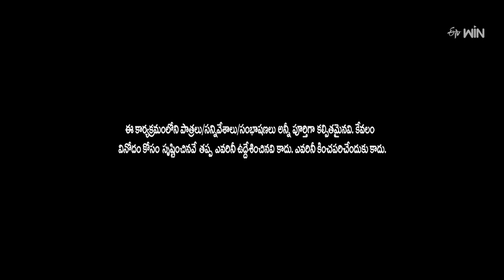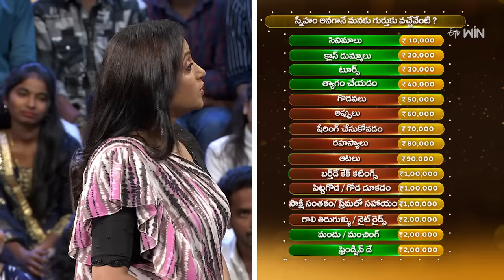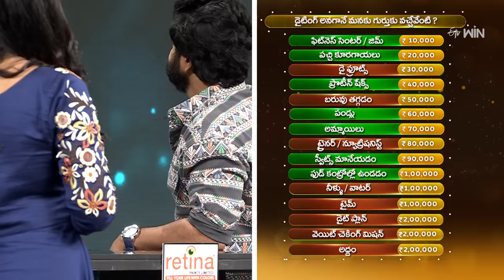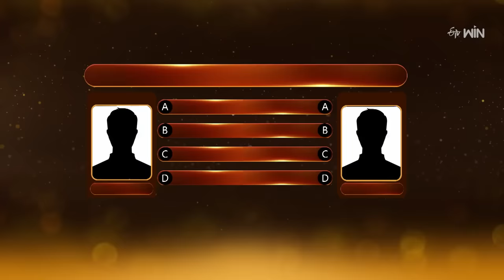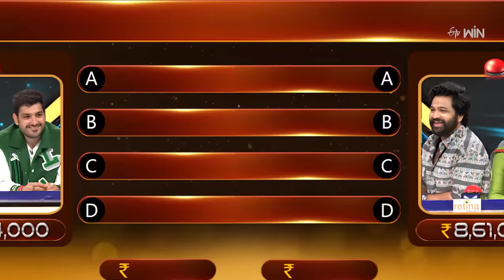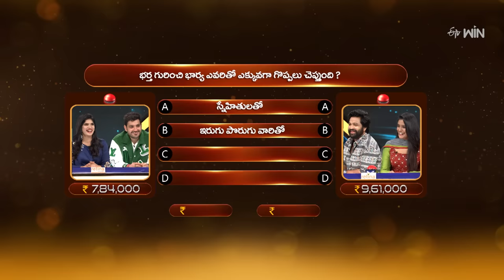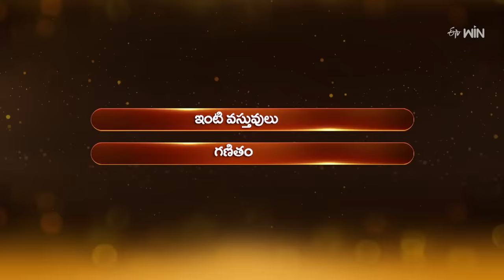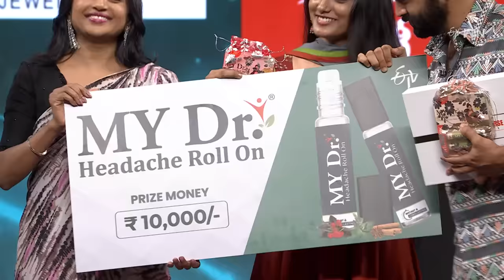Suma Adda|Game Show | Sohel,Roopa,Ali Reza,Deepti (Mr.Pregnant Team)| Full Episode | 5th August 2023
Famous comedians come up with sarcastic punches and crazy dialogues to entertain everyone. Witness this brand-new concept game show where prominent celebrity guests compete with each other to win the prize money.